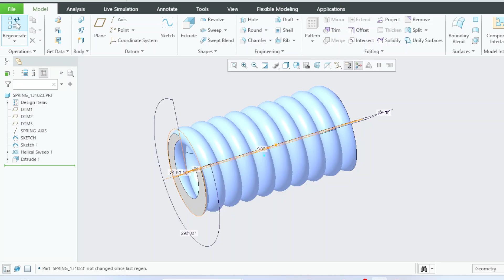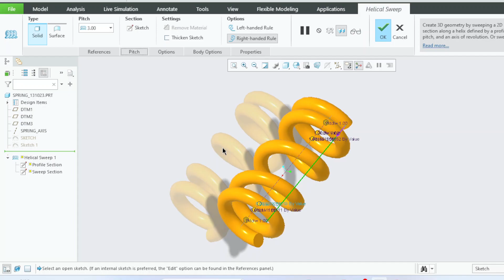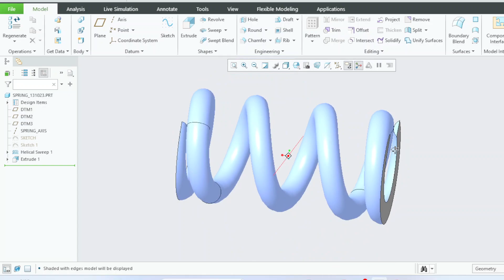Pitch in Spring